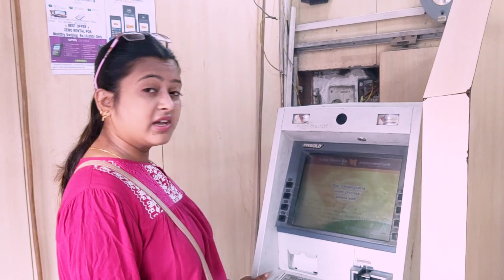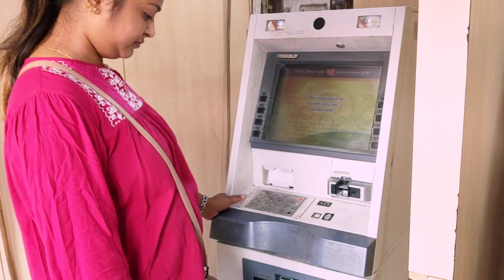Aakhir Kya Kaha Doctor Ne?🥺